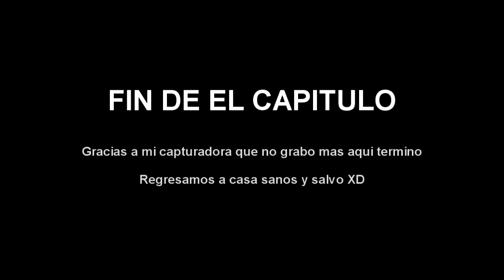Novato en Minecraft | Ep.8 | Vacas y Lobos